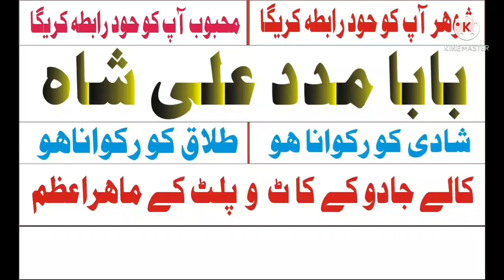kala jadu kala ilm expert amil baba in uk, love marriage uk online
kala jadu kala ilm amil baba rohani baba najoomi baba manpasand shadi talaq ka masla aamil baba black magic love marriage divorce problem